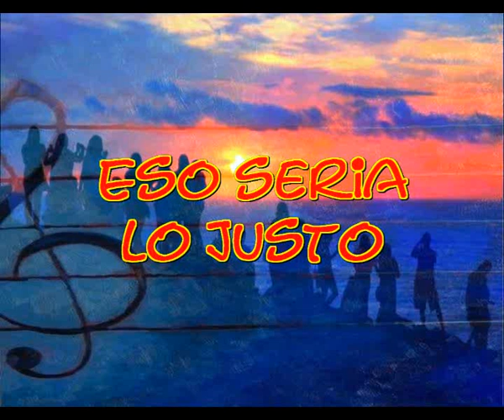Eso seria lo justo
Hoy me he levantado muy romantico
Hoy me siento feliz y no se porque
Sera que se aproxima una fecha importante
Donde nos jugamos todo
Donde podremos seguir, quiza adelante

Hoy es un dia bonito para mi
Voy a pensar muchisimo que debo hacer
Que y por quien voy a votar lo que yo se
Que mañana ya veremos lo que pasara el 23
Ya veremos lo que pasa, pero espero que pase
Lo que a todos nos hara, mucho bien

Hoy es un dia especial
Hoy me siento romantico

Si, hoy es un dia especial
Y yo se porque
Claro que lo se

Y quiza sea porque en unos dias
Podremos cambiar, salir de tanta locura
Volver al camino justo
Encontarme otra nueva patria o la misma

Si, hoy es un dia especial, claro que si